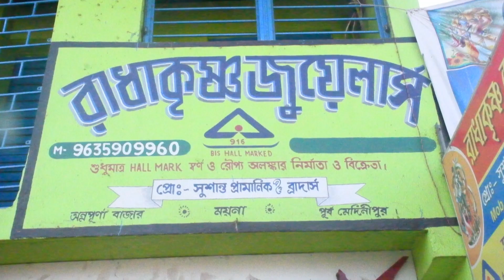ময়নার ৬ এবং ৭নং অঞ্চলের সংযোগস্থলে নরনারায়ন সেবা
ময়না ব্লকের  ৬ নম্বর রামচক গ্রাম পঞ্চায়েত এবং ৭ নম্বর গোজিনা গ্রাম পঞ্চায়েতের সংযোগস্থলে ভাগবত পাঠ এবং নরনারায়ণ সেবা অনুষ্ঠিত হল | আয়োজনে কৃপানন্দপুর, পায়রাচক, শ্রীধরপুর  গ্ৰামের সংযোগ স্থলে অবস্থিত ত্রিবেনী সংঘের সদস্য এবং সদস্যাগণ | জানা গেছে গতকাল ভোরে হরিনাম সংকীর্তন এর একটি শোভাযাত্রা বের হয় | গতকাল সন্ধ্যা থেকে ভাগবত পাঠের আসর বসে | রাত্রি 8 টায় থেকে নরনারায়ণ সেবা শুরু হয় | উদ্যোক্তারা জানিয়েছেন প্রায় ৫-৬ হাজারের মতো ভক্তের সেবার ব্যবস্থা ছিল | এছাড়াও তিন গ্রামের উদ্যোক্তারা আরো কি জানিয়েছেন শোনাবো আপনাদের